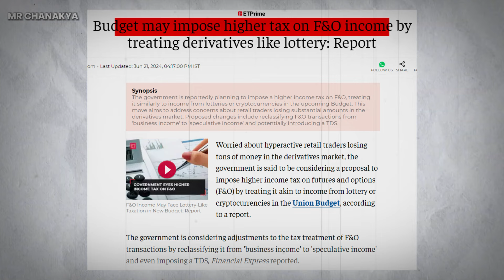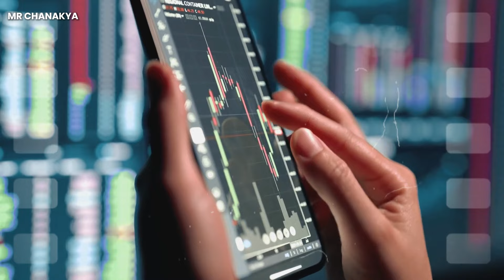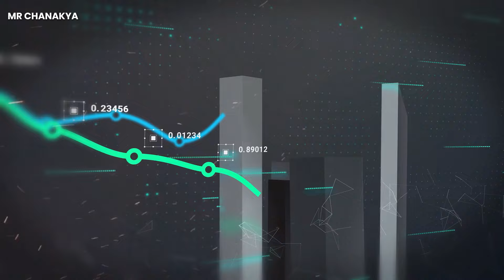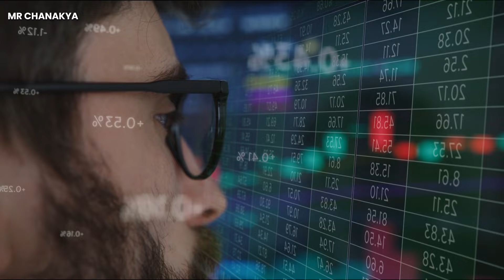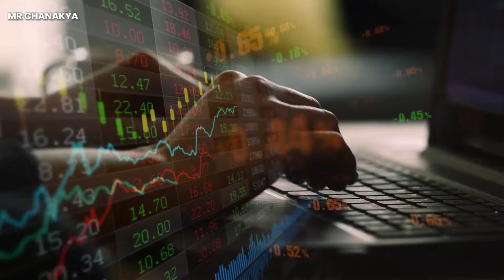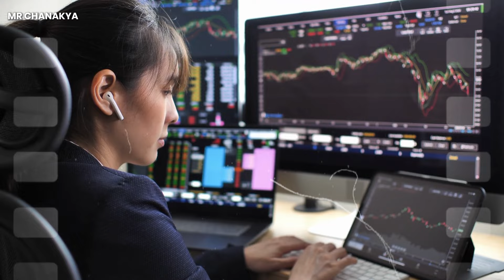30% Tax on Option Trading ? Impact on Traders | TDS on Profit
in this video, we discussed the rumors of a 30% tax and TDS on options trading and its effects on traders.

If it's true, what should we do? you have to watch the video for your questions.

Ebooks for trading.

Don't give your money to anyone we don't take money for Investment and do not provide Signal Services. so be Aware of Scammers.

Topics Covered :
tax in trading,
tax,
charges,
forex tax,
crypto tax,
stocks tax,
long-term tax short-term tax,
option trading tax,
what is TDS,
option trading pe tax,
impact after 30% tax on options trading,
new tax on F&O,
mrchanakya,